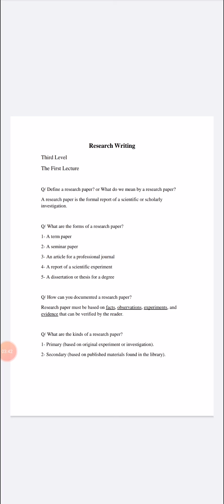Library and research methods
Third level